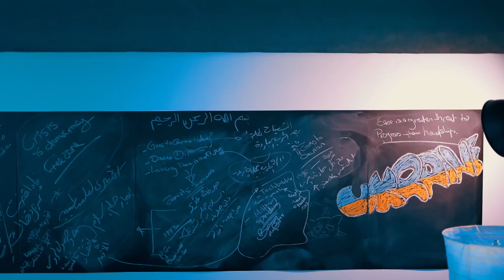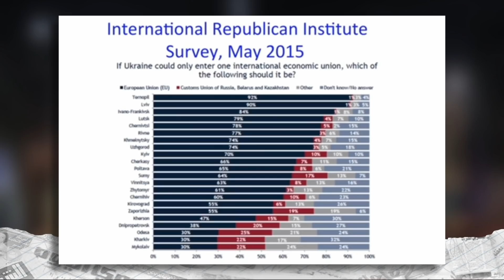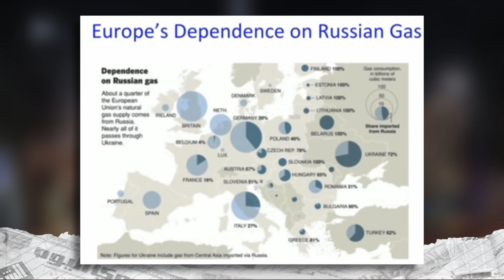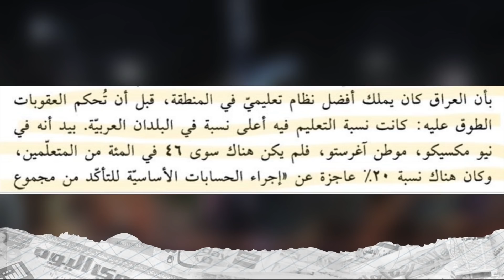ألش خانة | إتاخر خدني جنبك ٢٠ - روسيا وأوكرانيا .. هاتشجع مين ؟!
لأول مرة من سنين طويلة العرب لا فاعل ولا مفعول به وقاعدين نتفرج وناكل فشار ..
جولة سريعة وشرح مبسط - مش مبسط قوي - للي بيحصل في أوكرانيا ونشوف هانشجع مين ..
فشارك وعصيرك ومدد على كنبتك وتعالى نحكي الحكاية ..